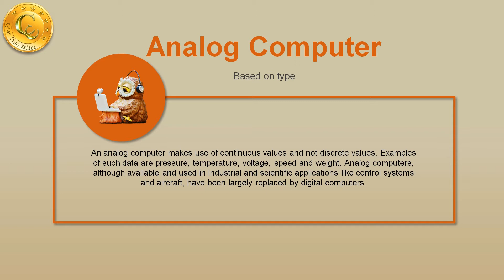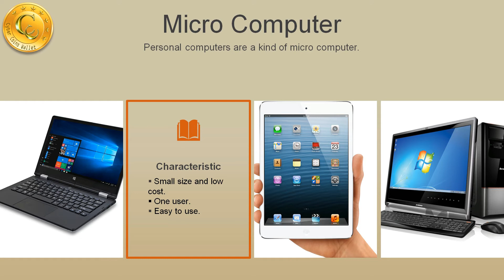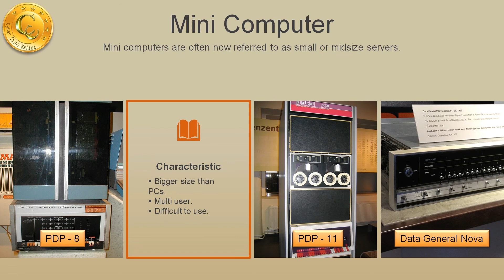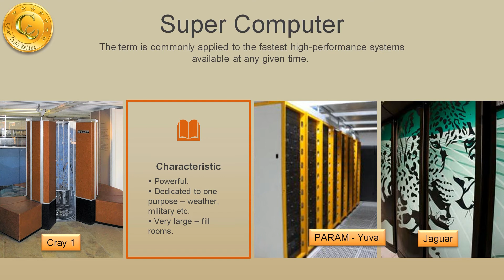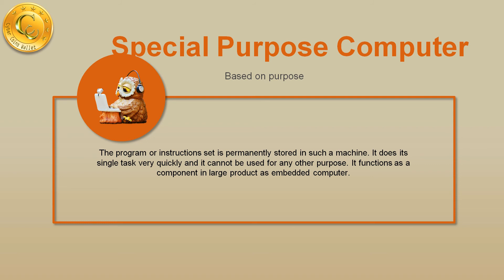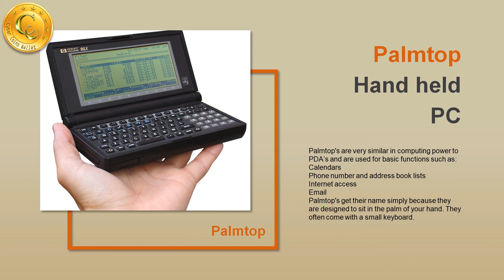Types of Computer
Learn by name, characteristic, examples...